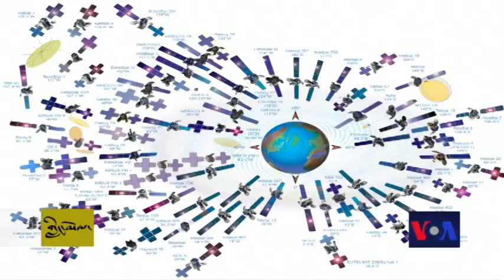Namgyal Tesur: Satellite Operations Engineer བཀྲས་ཟུར་རྣམ་རྒྱལ། བཅོས་མའི་འཁོར་སྐར་འཆར་འགོད་པ།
After studying Aerospace Engineering at San Jose State University in California, Namgyal Tesur joined Space Systems/Loral as a satellite operation engineer in 2008.
His job entails a wide range of duties that include monitoring daily satellite operations and crew health status throughout the launch, orbit-raising, and in-orbit testing phases of each space mission. Along with a team of engineers, Tesur has helped launch, test and coordinate many commercial satellites over the past six years.
ཨ་རིའི་སེན་ཧོ་སེ་གཙུག་ལག་སློབ་གཉེར་ཁང་ནས་གནམ་གྲུའི་འཕྲུལ་ལས་འཆར་འགོད་ཀྱི་སློབ་ གཉེར་ལེགས་གྲུབ་ཟིན་ཏེ་། རྣམ་རྒྱལ་ལགས་ཀྱིས་ཀེལ་ལི་ཕོར་ནི་ཡའི་མངའ་སྡེ་ནང་རྟེན་གཞི་ བྱས་པའི་འཁོར་སྐར་བཟོ་ལས་ཁང་ཨེས་ཨེས་ཨེལ་ཞེས་པའི་ནང་འཁོར་སྐར་འཆར་འགོད་ཀྱི་ ཕྱག་ལས་གནང་འགོ་བཙུགས་ཡོད་ཅིང། འདས་པའི་ལོ་ངོ་དྲུག་ཙམ་རིང་ཁོང་གིས་བར་སྣང་ལ་ འཁོར་སྐར་འཕེན་གཏོང་ཀྱི་ལས་དོན་དང་། འཕེན་གཏོང་ཟིན་པ་ཁག་ལ་ཚོད་ལྟ་དང་སྟངས་ འཛིན་བྱེད་རྒྱུ་སོགས་ཀྱི་ཕྱག་ལས་གནང་མུས་རེད།